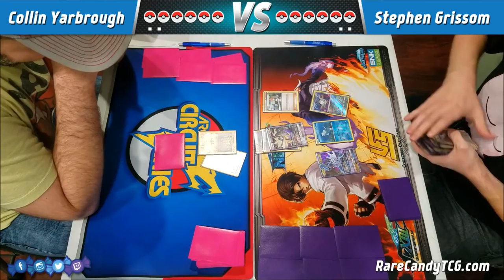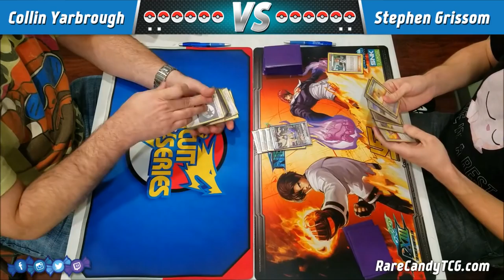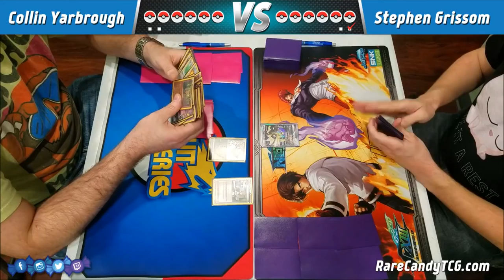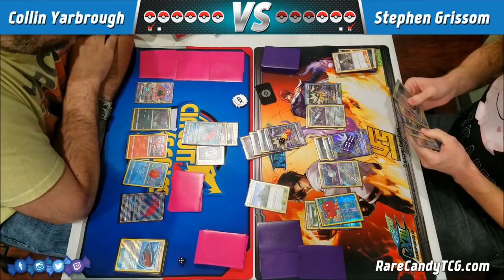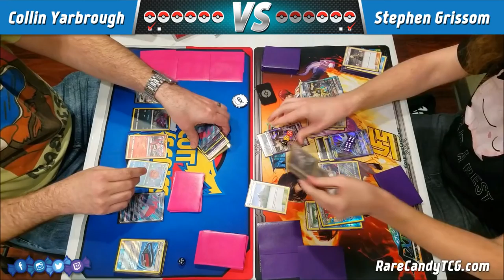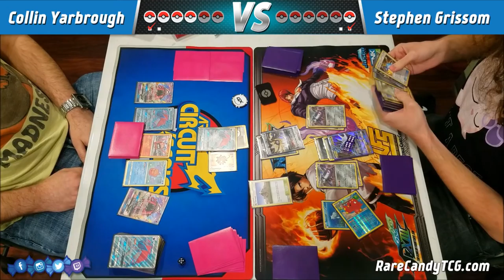Gourgeist/Rotom VS Dusk Mane Necrozma GX/Magnezone | Top 8 League Cup (BKT-UPR)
With Ultra Prism legal tournaments fully underway at this point we managed to record a recent Pokemon TCG League Cup held at Cape Fear Games in Wilmington, NC. This is one of the top 8 matches of the tournament featuring an interesting tool-heavy deck, with Gourgeist and the various rotoms, going against a Dusk Mane Necrozma GX / Magnezone deck. Thanks to GlitchXCity for the music.